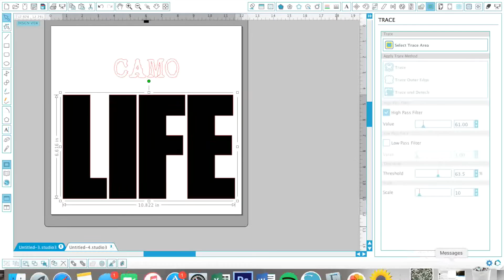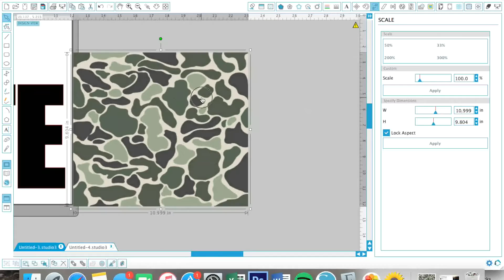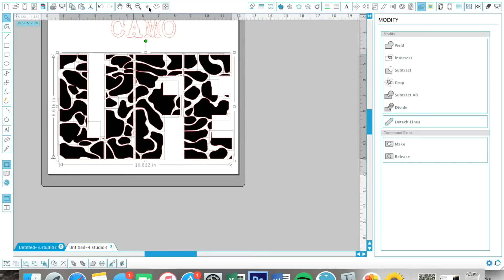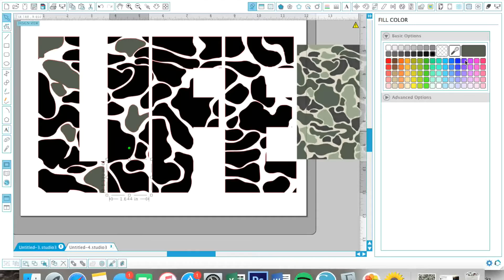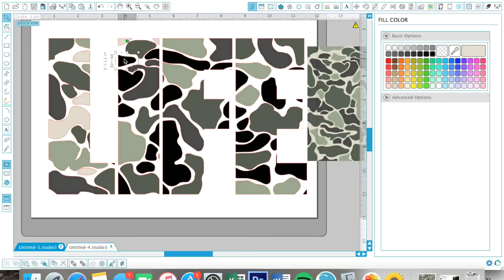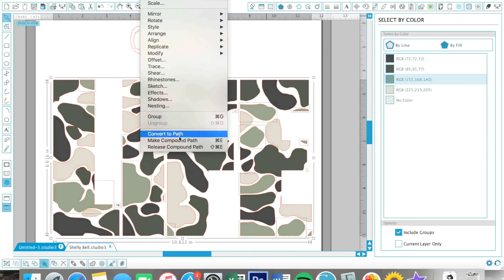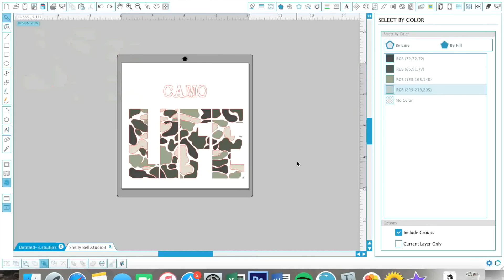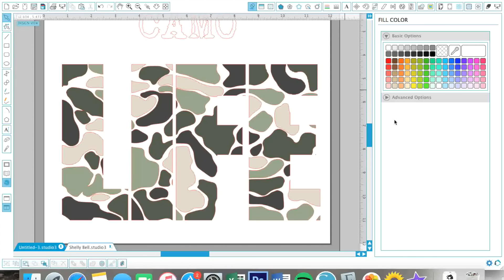Silhouette Design Files Tutorial - How to do a multi colour, single layer knockout file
Here I show you how to do a single layer, multi colour camouflage knockout file using the colour select feature